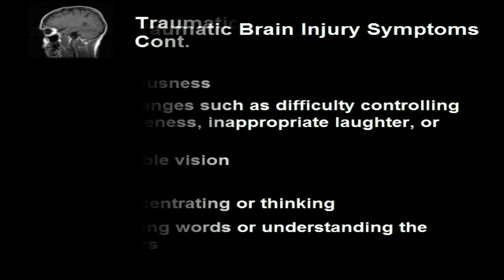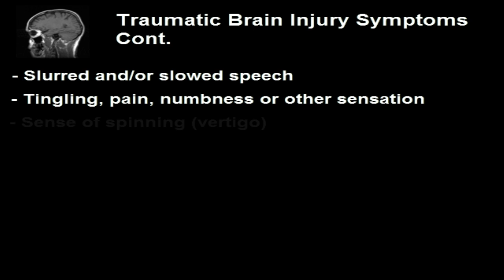Traumatic Brain Injury Symptoms | TBI from an Accident in NY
- Traumatic brain injury symptoms may vary from person to person depending on the severity of the traumatic brain injury (TBI). Some symptoms of a traumatic brain injury include blurred vision, slurred speech, dizziness, headache, and many other symptoms. The effects of a TBI can last from a few weeks to a few months to years depending on if the TBI was moderate or severe. For additional information about suffering from a TBI from an accident in New York contact Frank J. Dito Jr. Staten Island injury lawyer at .